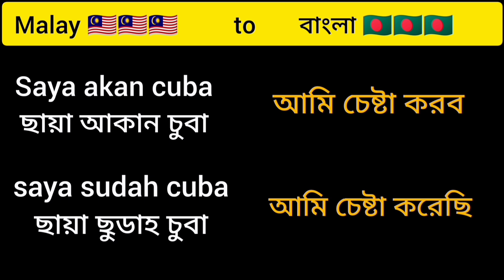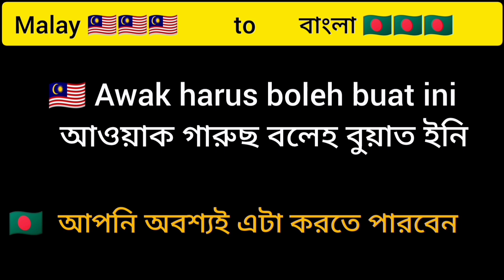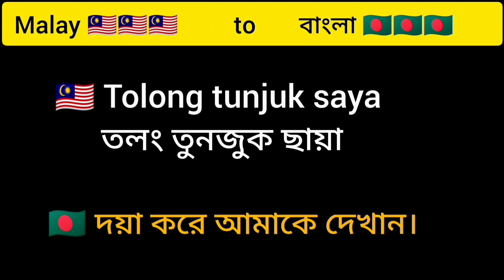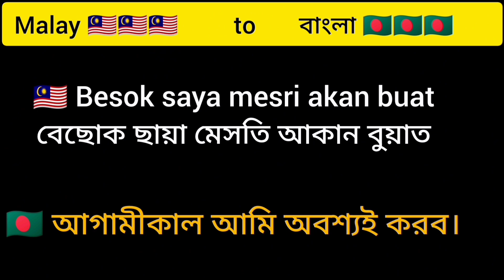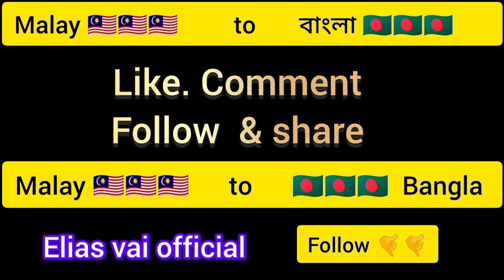নতুনদের জন্য বেসিক মালাই বাক্য, Episode 29. malay to bangla